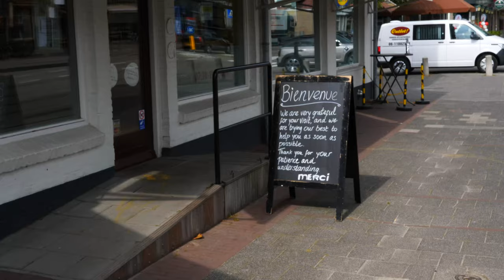I Love this French Bakery - Vlog Amsterdam (Panasonic GH5)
My Novel - Dreams from the Sky

COMPUTER SETUP
pc case